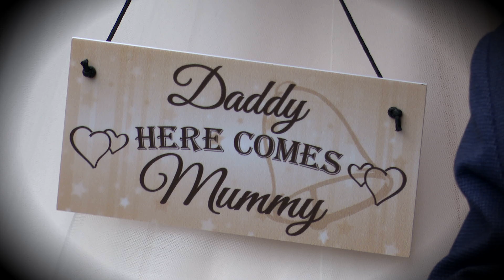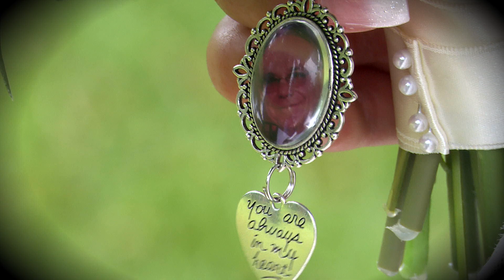BECKY & JOEL'S WEDDING HIGHLIGHTS